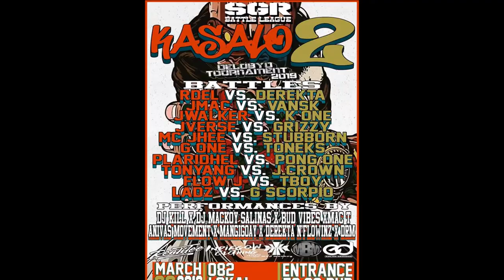SGR KASALO II - TANJUKO RESIDENCE (PERFORMANCE)